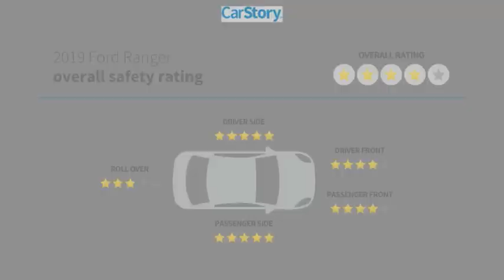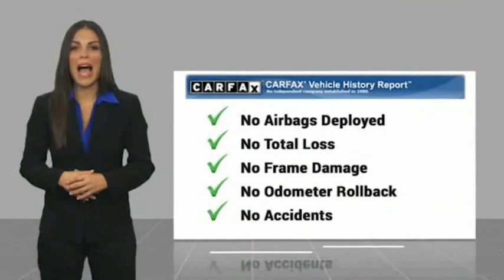2019 Ford Ranger FKLA33192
2019 Ford Ranger LARIAT

Hodges Ford
13452 GA-251
Darien GA  31305

***THE BEST KEPT SECRET IN THE AUTOMOBILE BUSINESS BETWEEN JACKSONVILLE AND SAVANNAH*** Clean CARFAX.1 OWNER, CLEAN CARFAX, NAVIGATION, BACK UP CAMERA, LEATHER, WINDOW TINT, BED LINER, BLUETOOTH, FACTORY WARRANTY, 4X4, CREW CAB, THIS VEHICLE MAY CONTAIN 1 OR MORE OF THESE OPTIONS.101A 2lt Package 301A 302A 3rd Row Seating 501A, 4WD, Adaptive Cruise Control, Black Grille w/Magnetic Surround & Bars, Class IV Trailer Hitch Receiver, Equipment Group 501A Mid, Magnetic Front & Rear Bumper, Magnetic Wheel-Lip Molding, Navigation, Radio: B&O Sound System by Bang & Olufsen, Rain-Sensing Wipers, Remote Start, SiriusXM Satellite Radio, Sport Appearance Package, Sport Box Decal, SYNC 3, Technology Package, Trailer Tow Package, Wheels: 17 Magnetic Painted Aluminum, Windshield Wiper De-Icer. 4WDCARFAX One-Owner. 20/24 City/Highway MPG Awards:* 2019 KBB.com 10 Favorite New-for-2019 CarsPeace of Mind! At Hodges Ford, we want you to have confidence in buying an used vehicle. That's why we offer The Hodges Ford Advantage, a 3 month or 3000 mile (whichever comes first) protection plan that covers engine and power train components, and includes towing and rental coverage. Buy pre-owned with confidence. $1099 Dealer Documentation Fee, Sales tax, license and title fees extra.